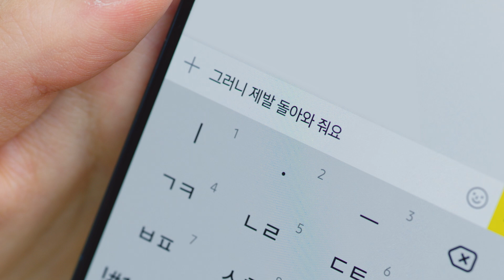우리는 이제 탄소중립에 마음을 씁니다💖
분리배출에 힘을 쓰고
에너지를 아껴 쓰고
리필제품을 채워 쓰고
다회용기로 계속 쓰고